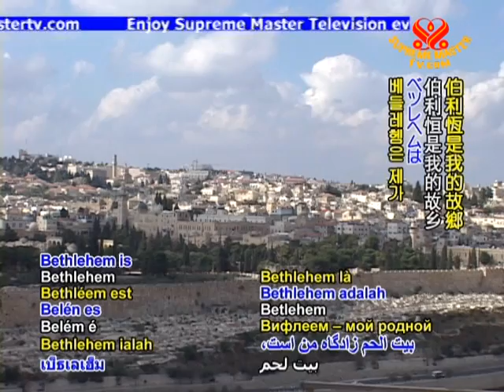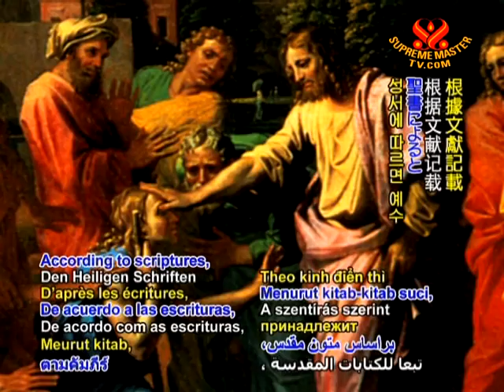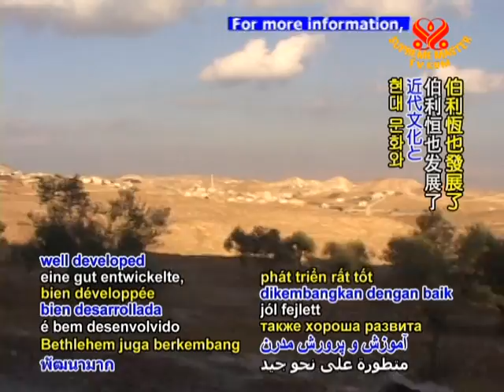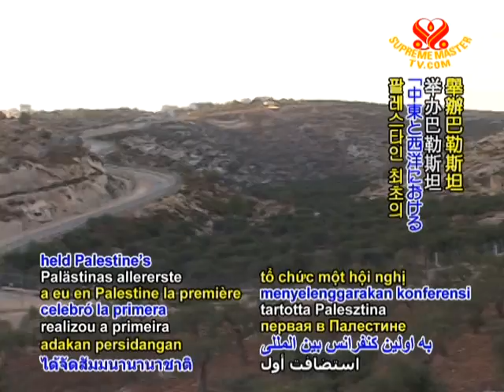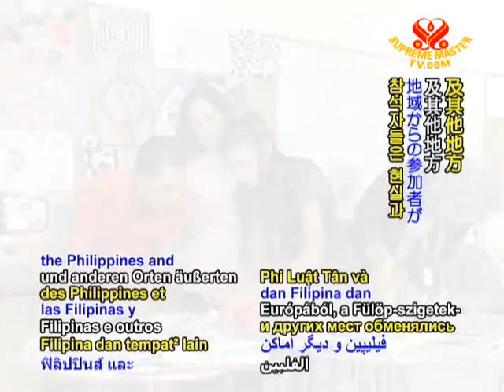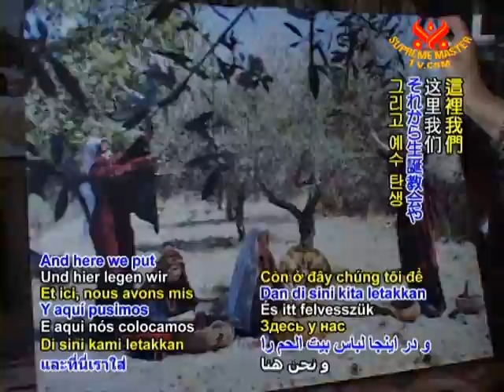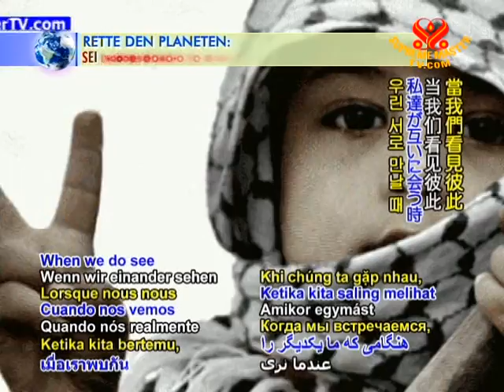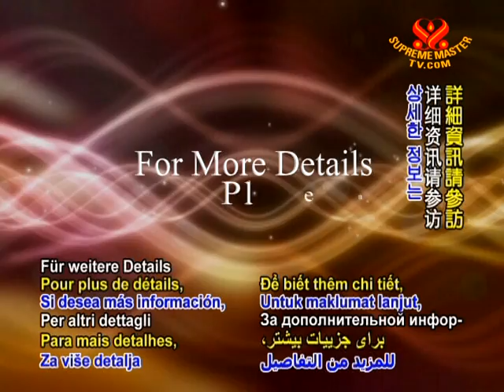Welcome to Bethlehem, the Holy Land (1/2)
• EE943; Aired on 14 Apr 2009(in Arabic and English with subtitles in 18 languages)
Welcome to the ancient city of Bethlehem, a hub of different religions, peoples, cultures and languages and a world renowned pilgrimage site and birthplace of Jesus.